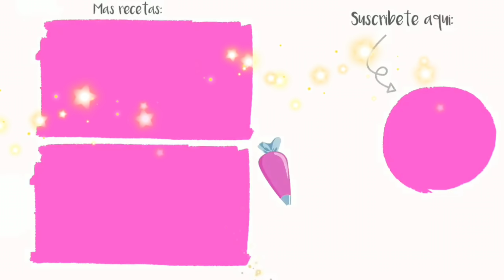Postre 2 Ingredientes Mousse de Chocolate 🍫😲 DELICIOSO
RINDE 8 COPAS DE 5 ONZAS

🍫😲INGREDIENTES: 😲🍫

8 ONZAS / 226 GRAMOS DE CHOCOLATE
650 ML DE CREMA PARA BATIR

🥄🥄🥄MOLDE DE CUCHARAS CONSIGUELO CON
EL BAUL DE JAVE  buscala en Facebook

Si gustas encargar moldes y gelatinas D'gary  contacta a Víaney Palacios ella esta en la ciudad de México y hace envíos a TODO EL MUNDO ... 🌎

📞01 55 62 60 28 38 DESDE MEXICO 🇲🇽
☎️ 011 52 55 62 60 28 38 DESDE USA 🇺🇸